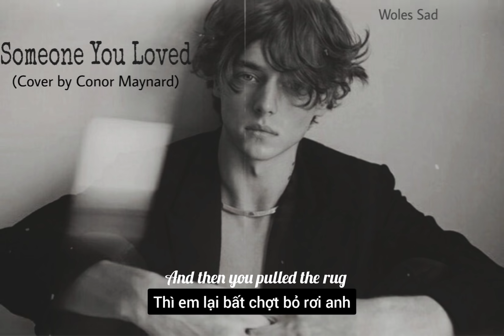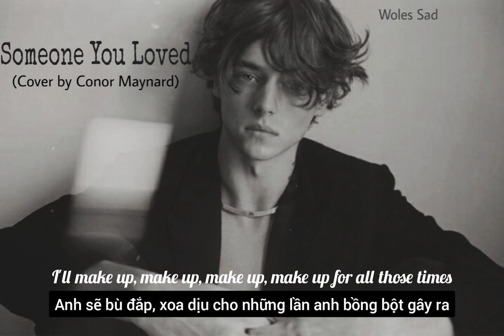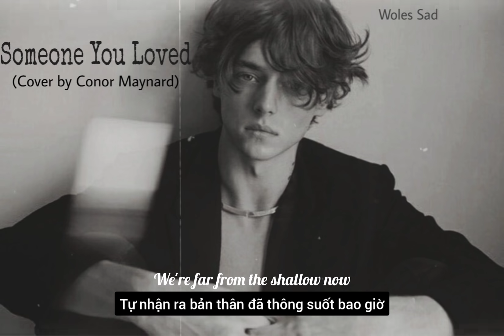[Lyric + Vietsub] Someone You Loved - Conor Maynard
:3 Cảm ơn mọi người đã theo dõi và ủng hộ video của mình
:3 Chúc các bạn một ngày đầy may mắn ❤️